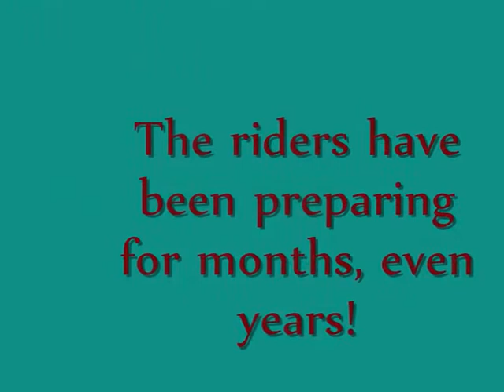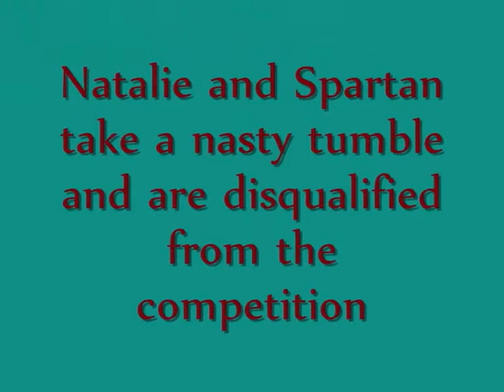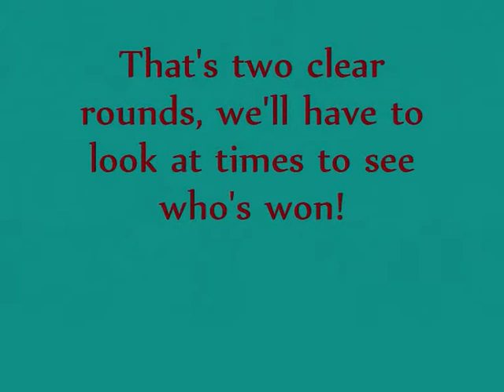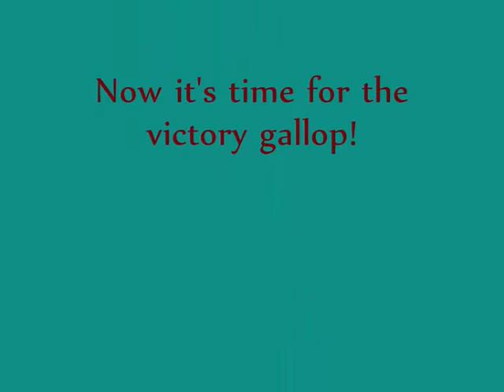2009 Breyer Olympics - Jumping Stop Motion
I worked SO unbelievably hard on this video, so no nasty comments please!